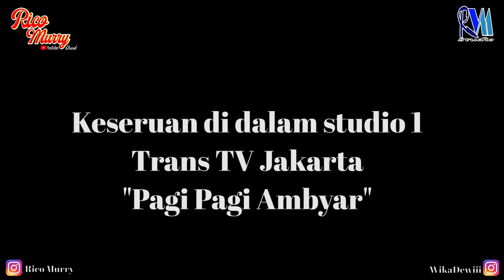RICO MURRY DI KEHEBOHAN HOST2 "PAGI PAGI AMBYAR" TRANS TV BERSAMA DEWI PERSIK, KING NASAR CS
Rico Murry di acara "Pagi Pagi Ambyar" Trans TV , Keseruan para host Dewi persik, King Nasar, Caren delano, Rian Ibram membuat acara sangat menarik dan sangat seru.. Langsung di tonton saja guyss keseruannya...